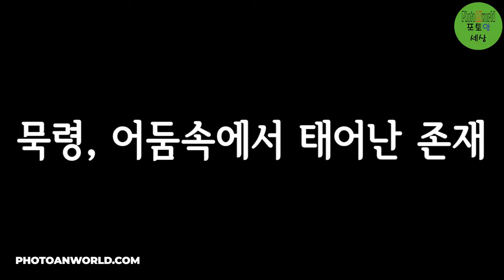STOP Believing the Lies About Shapeshifters!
묵령(墨靈)은 어둠과 먹물 속에서 태어난 강력한 변신술사로, 남성과 여성의 모습을 자유자재로 바꿀 수 있는 독특한 캐릭터입니다. 이번 영상에서는 묵령의 서사를 중심으로 그들의 능력, 복수심, 그리고 신비로운 힘을 서사적으로 소개합니다. 167장의 이미지와 캐릭터가 걷고 달리는 남/여 버전의 영상을 조합하여 캐릭터의 성격과 힘을 역동적으로 보여줍니다.

영상은 신비롭고 서정적인 시작으로 캐릭터의 배경과 성격을 소개하고, 점차 역동적인 움직임과 함께 캐릭터가 걷고 달리는 모습을 강조합니다. 남/여의 변신술을 통한 강렬한 액션과 서사적 전개는 시청자들에게 긴장감과 몰입감을 선사할 것입니다. 마지막으로 묵령의 운명과 선택이 여러분의 게임 내 경험을 바꿀 수 있음을 암시하며, 영상은 강렬한 클라이맥스로 마무리됩니다.
묵령의 이야기는 어둠 속에 숨겨진 복수와 희망을 담고 있으며, 이 캐릭터는 게임 세계에서 중요한 역할을 할 것입니다. 그들의 변신술과 특별한 능력은 플레이어에게 새로운 도전과 선택을 요구합니다. 이 영상을 통해 묵령의 힘을 느껴보세요!

Mukryeong (墨靈) is a powerful shapeshifter born from darkness and ink, capable of freely switching between male and female forms. This video focuses on Mukryeong’s narrative, introducing their abilities, vengeance, and mysterious power in a detailed and immersive way. The combination of 167 images and video clips of the male and female versions walking and running dynamically showcases the character's personality and strength.

The video starts with a serene and mysterious introduction, exploring the character’s background and personality, and transitions into more dynamic action as Mukryeong walks and runs. The intense action and narrative development, based on their shapeshifting abilities, will captivate viewers, creating tension and engagement. Finally, the video closes with a powerful climax, suggesting that Mukryeong’s fate and choices could influence your in-game experience.
Mukryeong’s story is one of hidden vengeance and hope within the darkness, playing a crucial role in the game world. Their shapeshifting abilities and unique powers present new challenges and choices for the player. Experience the power of Mukryeong through this video!

墨霊（Mukryeong）は、闇と墨の中から生まれた強力な変身術師で、男性と女性の姿を自由自在に切り替えることができる独特のキャラクターです。この動画では、墨霊の物語に焦点を当て、彼らの能力、復讐心、そして神秘的な力を詳しく紹介しています。167枚の画像と、男性・女性バージョンが歩いたり走ったりする動画を組み合わせ、キャラクターの性格と力をダイナミックに表現しています。
動画は静かで神秘的な始まりから、キャラクターの背景と性格を紹介し、その後、墨霊が歩いたり走ったりする動きの中で、よりダイナミックなアクションへと移行します。彼らの変身能力に基づいた強烈なアクションと物語の展開が視聴者を魅了し、緊張感と没入感を提供します。最後に、墨霊の運命と選択がゲーム内の経験に影響を与えることを示唆し、力強いクライマックスで映像は締めくくられます。
墨霊の物語は、闇の中に隠された復讐と希望を描いており、ゲームの世界で重要な役割を果たします。彼らの変身能力と独自の力は、プレイヤーに新たな挑戦と選択を提供します。この映像を通じて、墨霊の力を体感してください！

墨灵 (Mukryeong) 是一个从黑暗和墨水中诞生的强大变形者，能够自由切换男性和女性形态。这段视频主要介绍墨灵的故事，详细介绍了他们的能力、复仇心和神秘力量。通过167张图片和展示男女角色行走和奔跑的动态视频，生动地展示了角色的个性和力量。

视频以神秘的序幕开始，介绍角色的背景和个性，随后随着墨灵的行走和奔跑，动作逐渐变得更加动态。基于他们的变形能力的激烈动作和叙事发展将吸引观众，创造紧张感和参与感。最后，视频以强烈的高潮结束，暗示墨灵的命运和选择将影响你的游戏体验。

墨灵的故事描绘了隐藏在黑暗中的复仇与希望，他们在游戏世界中扮演着至关重要的角色。他们的变形能力和独特力量为玩家带来了新的挑战和选择。通过这段视频，感受墨灵的力量吧！

Mukryeong (墨靈) es un poderoso cambiaformas nacido de la oscuridad y la tinta, capaz de alternar libremente entre formas masculinas y femeninas. Este video se centra en la narrativa de Mukryeong, presentando sus habilidades, su sed de venganza y su misterioso poder de manera detallada. La combinación de 167 imágenes y clips de video de las versiones masculina y femenina caminando y corriendo, muestra dinámicamente la personalidad y el poder del personaje.
El video comienza con una introducción serena y misteriosa, explorando el trasfondo y la personalidad del personaje, y luego pasa a una acción más dinámica a medida que Mukryeong camina y corre. La intensa acción y el desarrollo narrativo, basado en sus habilidades de transformación, cautivará a los espectadores, creando tensión y compromiso. Finalmente, el video cierra con un clímax poderoso, sugiriendo que el destino y las elecciones de Mukryeong podrían influir en tu experiencia de juego.
La historia de Mukryeong es una de venganza oculta y esperanza dentro de la oscuridad, desempeñando un papel crucial en el mundo del juego. Sus habilidades de transformación y poderes únicos presentan nuevos desafíos y elecciones para el jugador. ¡Experimenta el poder de Mukryeong a través de este video!